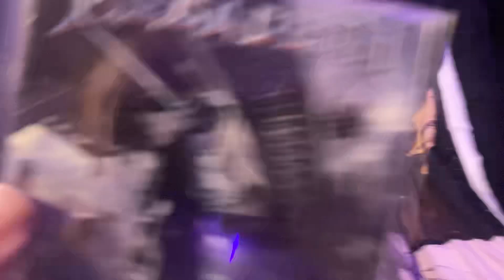My Megadeth Cd Collection